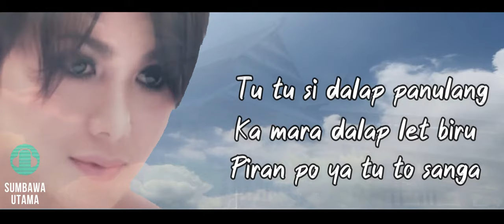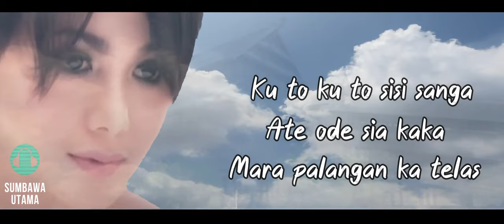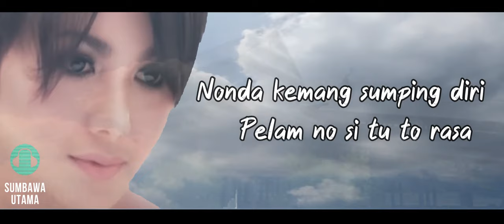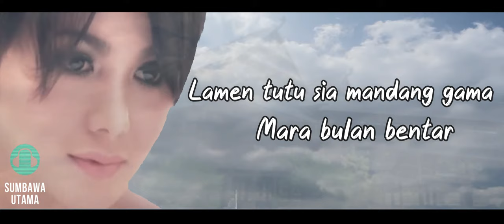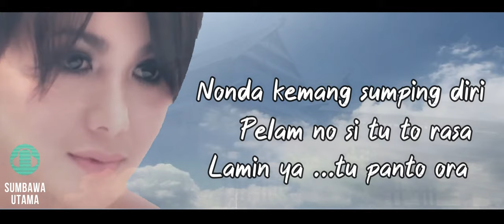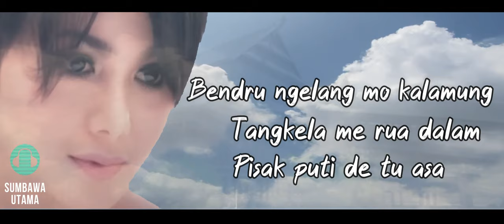Lagu Sumbawa KALAMUNG Yuni Shara ( 21:9 Aspect Rasio Full HD Cinema Lyric )